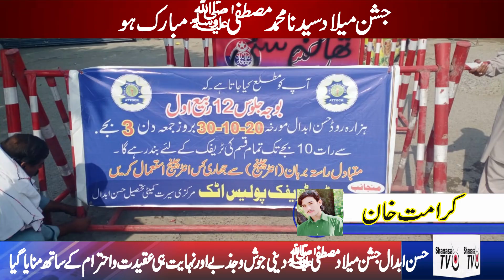How Hassan Abdal was decorated on the Eid Milad-un-Nabi.How will security measures be taken?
Shanasa#Eid#Milad-un-Nabi#Jaloss#12  Rabi-ul-Awwal#Tayariaan#Shuruh#Stalls#
Railway#Station# Name#Change#Decision#Public#Opinion#Gurdwara#Panja Sahib#Sikhism#Sikh#Hindu#PTI#Pakistan Railway#minister#Sheikh Rasheed Ahmad# Brigade#Rescue1122#Road#Accident#Moterway#Police#Hassan Abdal#THQ#Local#Police Station# Sadar Wah#
News#Pakistan

How Hazara Road was decorated on the occasion of Eid Milad-un-Nabi celebration. How will security measures be taken?
جشن عید میلاد النبی کےموقع پر ہزارہ روڈ کو کیسے سجایا گیا۔سیکورٹی اقدامات کیسے کیے گے؟

Newsreporter: Qaisar Dilawar Jadoon
Shanasa Tv
Hassan Abdal,Attock,
Punjab,Pakistan